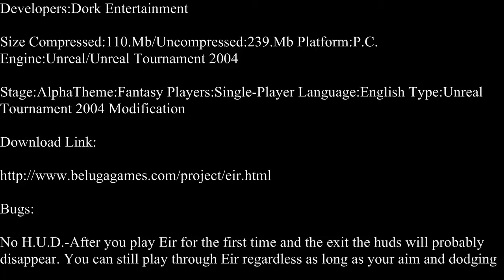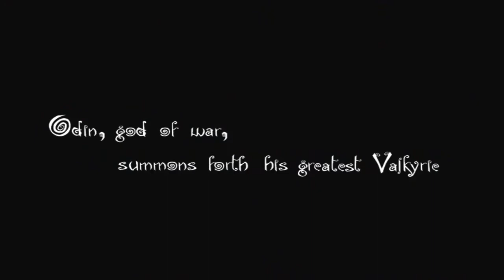Unreal Tournament 2004-Eir Part 1